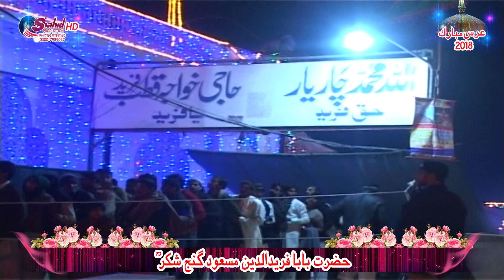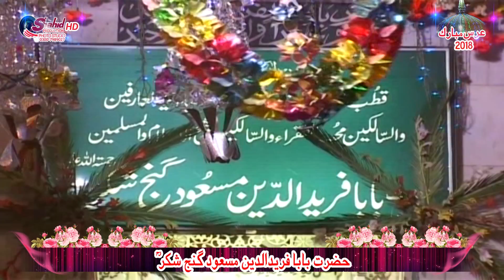GANJ E SHAKAR MERA GANJ E SHAKAR BY NAZIR EJAZ FARIDI @HabibChishti habibchishti URS MUBARAK 2018